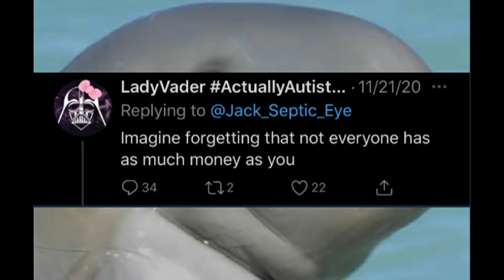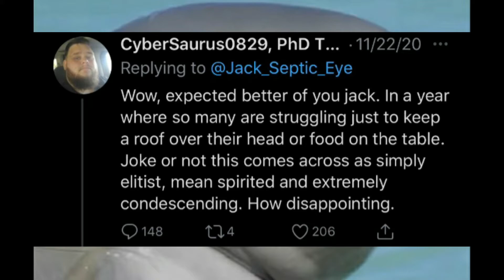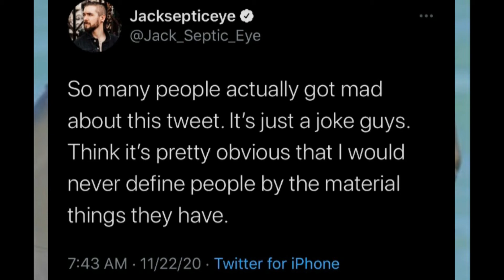Twitter Can't Handle Jacksepticeye's Joke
Twitter Can Handle Jacksepticeye's Joke